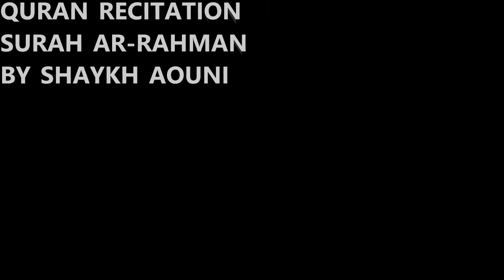QURAN RECITATION SURAH AR- RAHMAN BY SHAYKH AOUNI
Beautiful Quran Recitation Surah Ar-Rahman by Shaykh Aouni, Shaykh Aouni is a knowledgeable Student of Sultan Shaykh Abdullah Al-Harariyy from a young age. He travelled to Sydney Australia in the early 1970's to spread the knowledge of Islam and the knowledge of his Shaykh Sultan Abdullah Al-Harariyy. Shaykh Aouni travels the world to help heal the sick by the will of Allah Shaykh Aouni is gifted. May Allah protect him and Grant him the highest Rank in Paradise